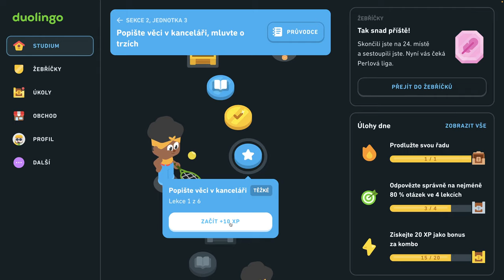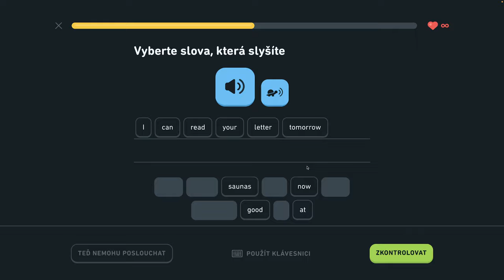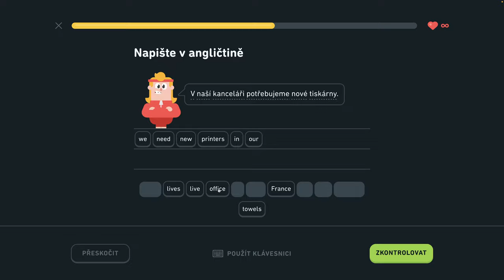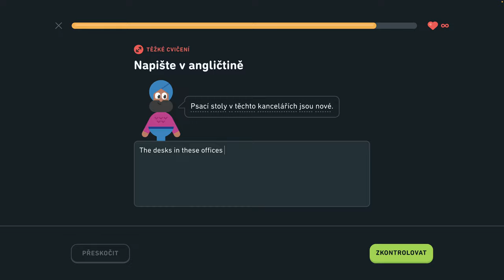🇺🇸 S2, J3 - Popíšte veci v kancelárii 1/6 - Popíšte veci v kancelárii, hovorte o trhoch